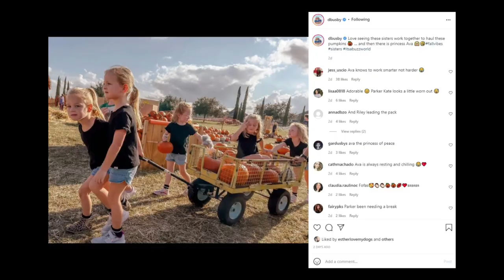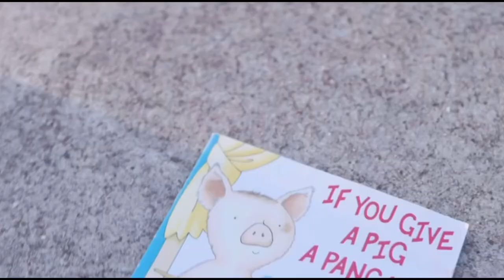'OUTDAUGHTERED' Busby Quints shows off some teamwork!